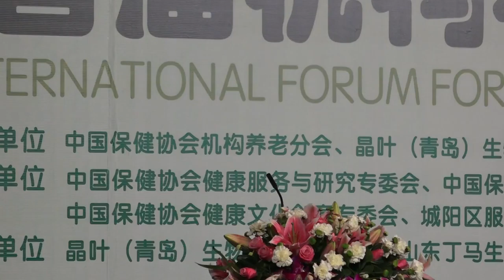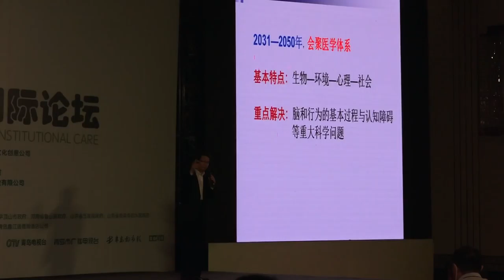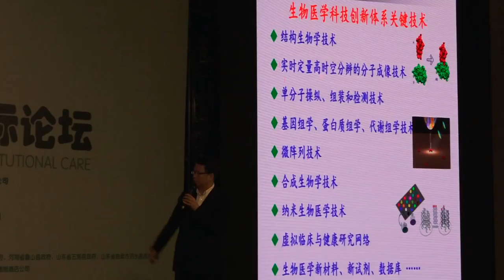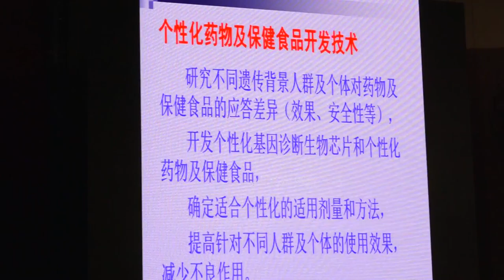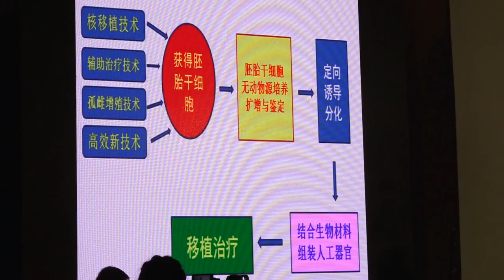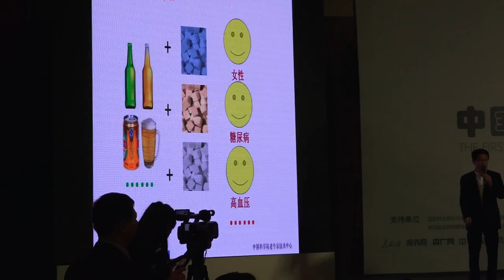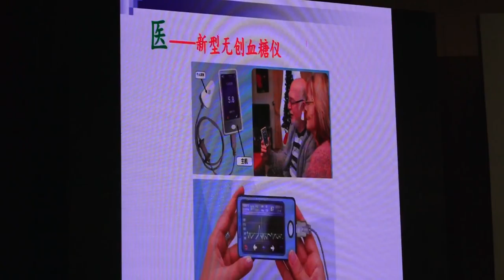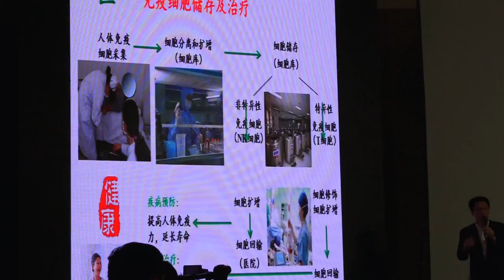IO-WGCA WHQ/IO-WGCA WORLD NEWS /국제기구 세계녹색기후기구/INGO-WORLD GREEN CLIMATE ASSOCIATION